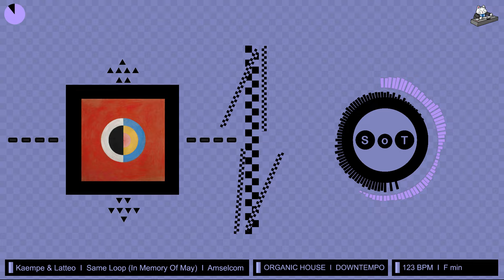Kaempe & Latteo - Same Loop (In Memory Of May) [Organic House & Downtempo] [Amselcom]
Artists ► Kaempe & Latteo
Label ► Amselcom
Genre ► Organic House & Downtempo
BPM ► 123